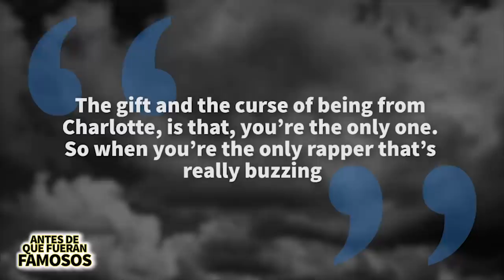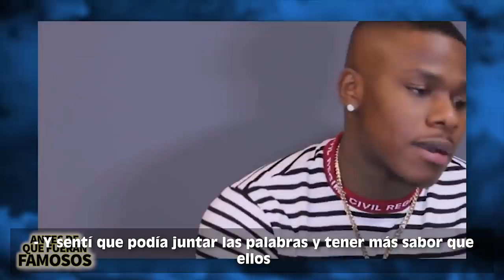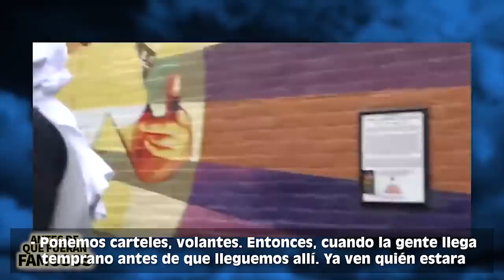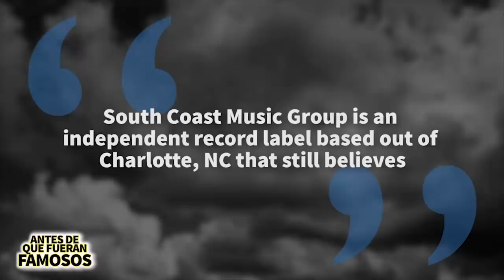Da Baby | Antes De Que Fueran Famosos | Biografía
Da Baby es uno de los raperos más populares de la actualidad pero su camino al éxito no fue fácil y ha tenido que superar varias cosas y en este video les hablaré de todo eso y más.